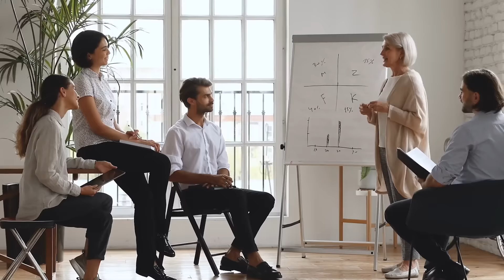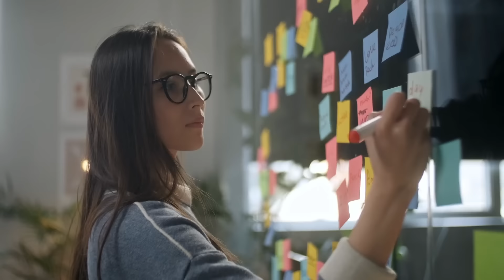How to Be More Visible to Your Higher Ups - Advance Your Career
Do you want to be recognized by your bosses at work? Get your contributions noticed and advance your career through executive coaching with Dr. Grace Lee.

Being an effective leader does not end at inspiring and influencing your team to work and achieve your set goals. You also want to get their contributions noticed which, in turn, will add value to yours.  The results of your hard work as a leader will be more fulfilling if your higher-ups recognize the value you bring to the company.

As an executive coach, Dr. Grace helps professionals get the support they need to demonstrate their promotability and become leaders in their respective industries. Today, she shares the ABCs on how to do this exactly.

What was your biggest takeaway from this topic? Share it in the comments below!

As a communications and executive coach, Dr. Grace has been training people in all aspects of communication and career growth.

This video is about How to Be More Visible to Your Higher Ups - Advance Your Career